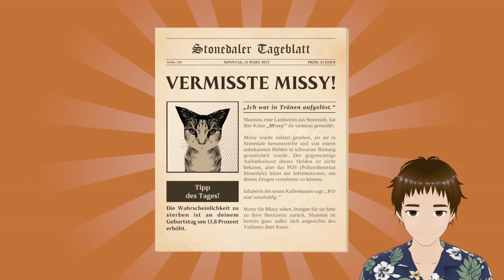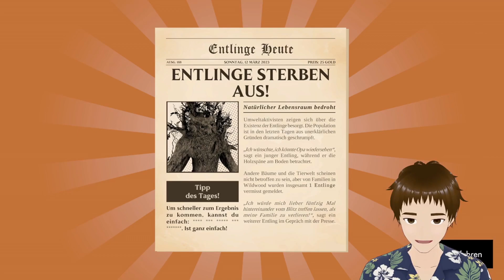HOVERCRAFT 2500 (KAUFEN, NICHT FAHREN) / SIR WHOOPASS: IMMORTAL DEATH / 15 / LET'S PLAY / DEUTSCH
DISLIKE abgeben, wenn Du nicht zufrieden warst. (Daumen runter klicken.)

KOMMENTIEREN und mit mir ins Gespräch kommen. (Meinung äußern!)

ÜBER DAS VIDEO:

Sir Whoopass prahlt mit jüngsten Heldentaten in Stonedale und streift das Einhorn Kostüm über. Schieberätsel mit Ork Grünschnabel und Sullivan erwarten ihn wie Simon Says Musikrätsel, bis er zum geheimnisvollen Verkäufer inmitten der Open World von Wildwood gelangt. Richard Abend-Latte verkauft unserem Helden ein fantastisches HoverCraft 2500 für spottbillige 800 Gold, womit man durch die Welt fahren kann, solange man nicht in Kämpfe verwickelt ist oder im Regen landet.

ÜBER DAS SPIEL:

Erlebe die Abenteuer von Sir Whoopass, einem missverstandenen Helden mit schwarzer Rüstung und albernem Hut! Rette die Open World von Wildwood vor dem tyrannischen Unsterblichen, der sich in seinem nicht ganz so geheimen Versteck von Frau Flügeldrachen schützen lässt. Finde die drei legendären Teile des Schurkenbezwingungsartefakt, bestehend aus einem Regenschirm, einem Schild und einem Umhang. Finde geheimen Käse und Ostereier in Dungeons. Belebe Melisande mit einem unheiligen Ritual im Keller des Jolly Barrel Inn in Stonedale wieder. Sprich in Reimen mit der Göttin Cling, öle ihre Fortnite Pose, um ein Jetpack zu erhalten. Spiele Flappy Knight. Schalte das Kraftfeld am Himmelsportal aus. Leite Rotkäppchen vor dem großen, bösen Wolf durch den dunklen, gruseligen Wald zur bösen Großmutter Hexe. Bereite dem Albtraum mit Pennydumb aus Es in der Kanalisation ein Ende. Und echte Helden zahlen ihre Steuern beim Fiskus-Fuzzi nicht!

INFOS ZUM PRODUKT:

o TITEL: Sir WhoopassTM: Immortal Death
o ENTWICKLER: Atomic Elbow
o PUBLISHER: Atomic Elbow
o SYSTEM: PC
o GENRE: Open World Third Person Action RPG
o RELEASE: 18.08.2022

DIES IST KEIN OFFIZIELLER ATOMIC ELBOW KANAL.

DIESER KANAL WIRD NICHT VON ATOMIC ELBOW UNTERSTÜTZT.

o SEBAFTIAN - Game Reviews, Game Releases, Game Tests, Just Chatting, Tagesaktuelle Themen

o SebaftianStreams - Twitch Streams, Let's Plays, Gameplay

o SEBAFTIAN - (Mostly) Daily Variety Streams